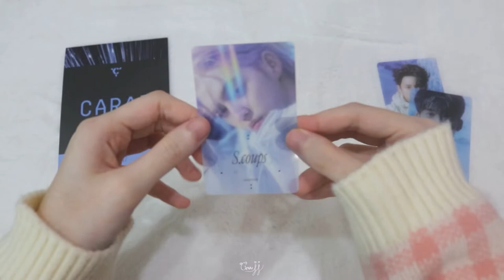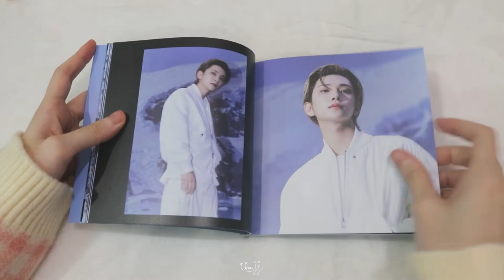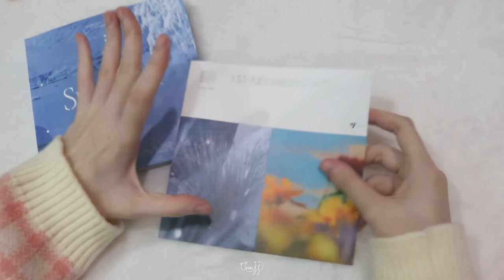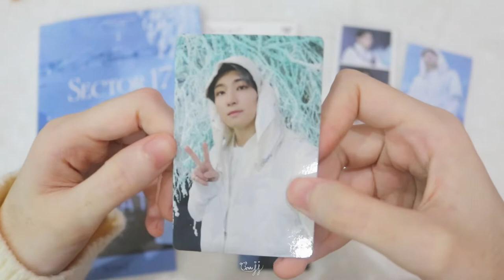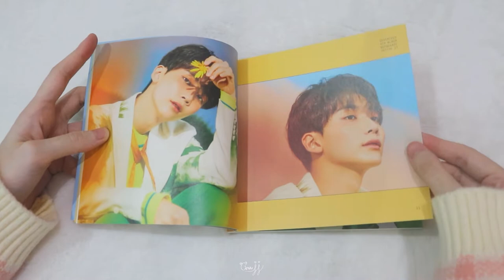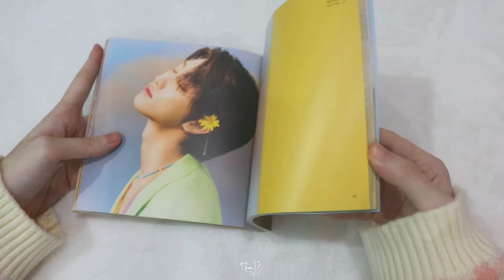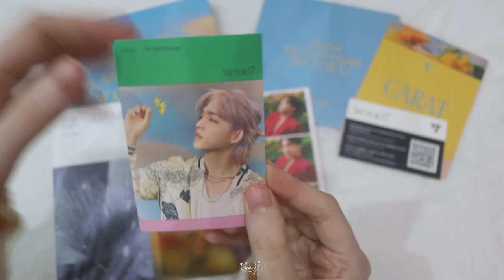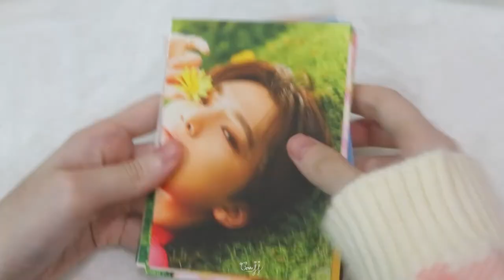แกะบั้ม Sector 17 ของ Seventeen | GinaJJ 💕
͜·♡ꕀ𓈒 ✦̥ᱸ𐬹🪄🐰

In my new world~~

เซบคัมอีกแล้วแล้วค่ะะะะ ขอบคุณทุกคนที่เข้ามาชมคลิปนี้นะคะ🤍

♡̶ ﾟ𓈒 🎀 𓐄 🐇